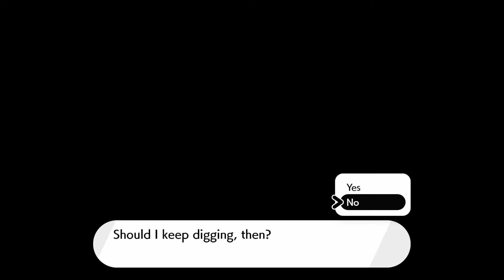Pokemon Sword Walkthrough Part 8: The Fire Gym!!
Hello guys and welcome back to our adventure on Pokemon Sword. On today's episode we will be taking on the Fire Gym Leader, Kabu!! We will need to try and beat Kabu so we can grant permission into Hammerlocke.